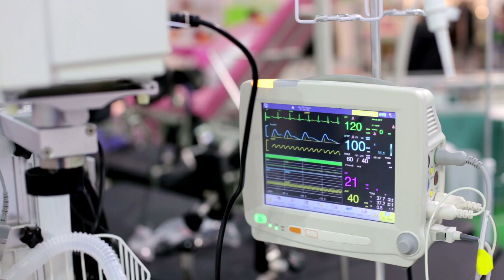Programa Innovación Abierta Salud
Este programa de Innovación Abierta de Distrito Digital, e impulsado por Innsomnia Accelerator se ocupará de desarrollar aplicaciones digitales que respondan a los desafíos a los que se enfrenta la administración sanitaria 🩺 y las corporaciones tras la pandemia 😷.

En este campo, las soluciones tecnológicas deberán abordar retos para la digitalización de la gestión sanitaria, la mejora de la eficiencia y gestión de hospitales, el uso de IA y Big Data para explotación de datos de pacientes, la llamada telemedicina en aspectos como la creación de plataformas de proveedores de emergencia, la puesta en marcha de asistencia virtual en hogares, la microbiología clínica avanzada o la conexión de pacientes y control asistencial a distancia, y la medicina de precisión entre otros aspectos.